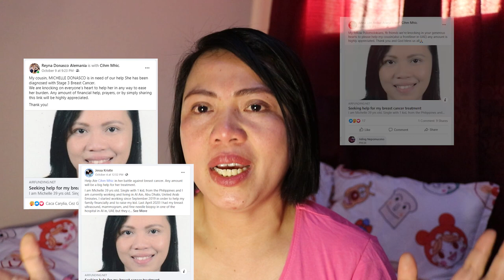Breast Cancer Vlog Journey (UPDATE)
"Mga Kahigala"
I would like to say thank you for all the people who help me financially, offering prayers, sending messages and making me strong to face this battle!
Share this link so I can extend my heartful thanks to them. Despite of pandemic in the world there are still people who are having a warm hearts to extend their help.
I am really so thankful for all the people who help me... I am so blessed that I was surrounded by this people and make me strong to face this battle each day!
Rest assured that the amount I gather for funds will be used for my medicines that will not be covered by the insurance.
Thank you so much and may the Lord bless you more...